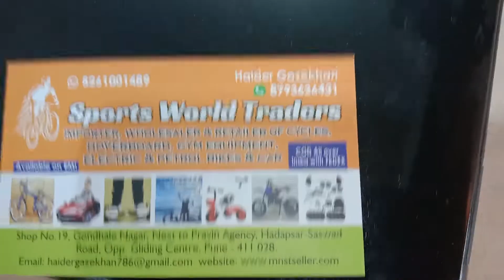MNSTSELLER 29 INCH SMART BICK 👑 the cycle king 👑cycle